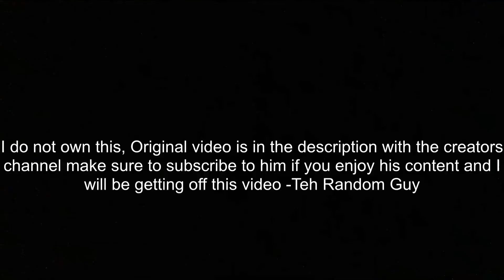Horses are humans! DanTDM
Music used in video The Xfiles theme